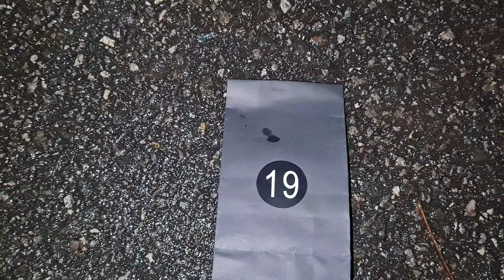Pyro Adventskalender 2023 Türchen #19 //adventskalender2023